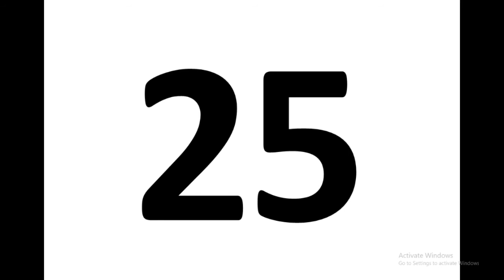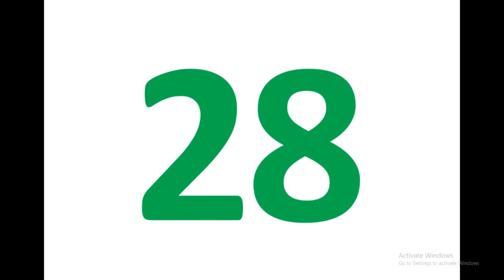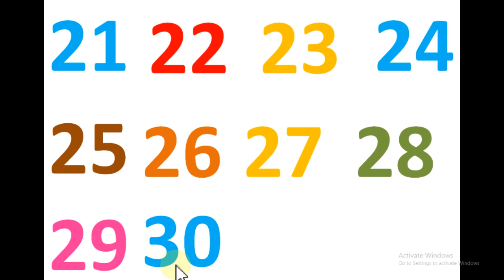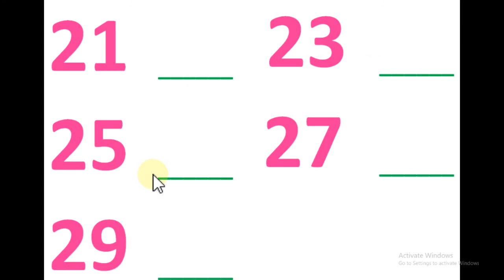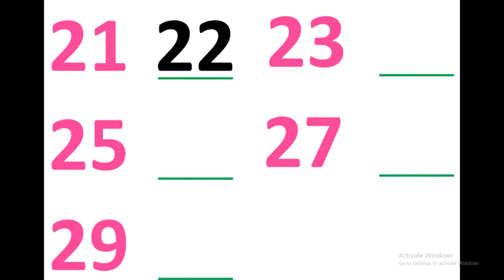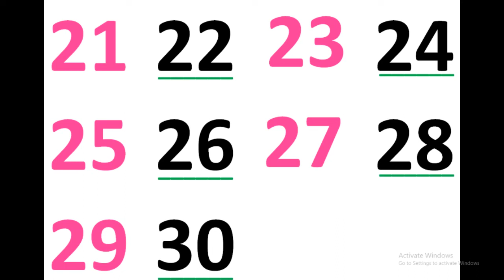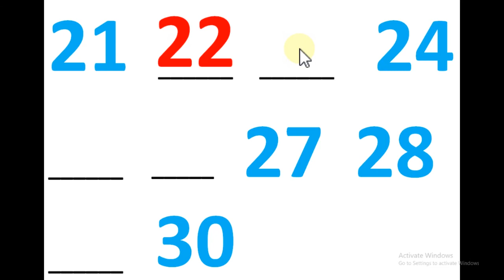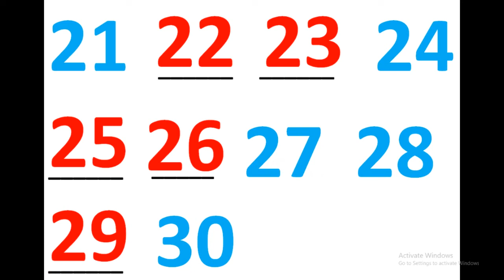Class: Nursery (Mathematics)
Mahfuja Akter